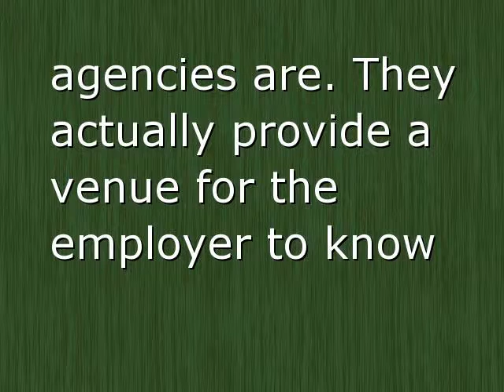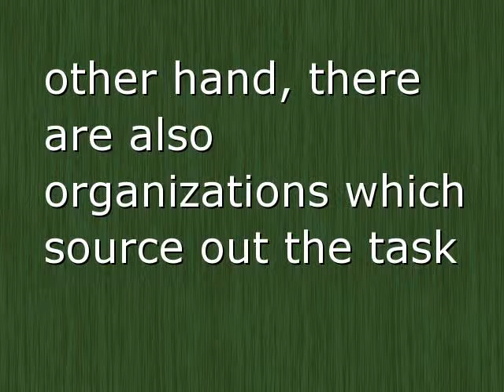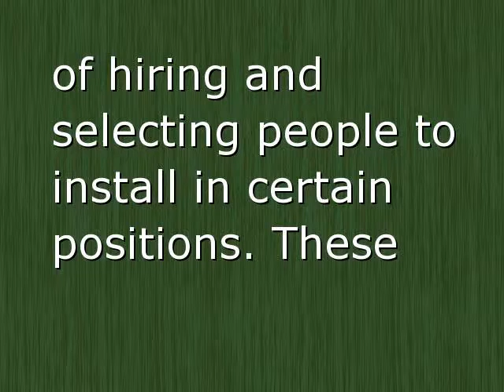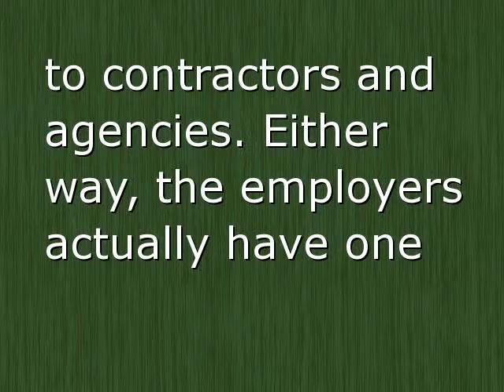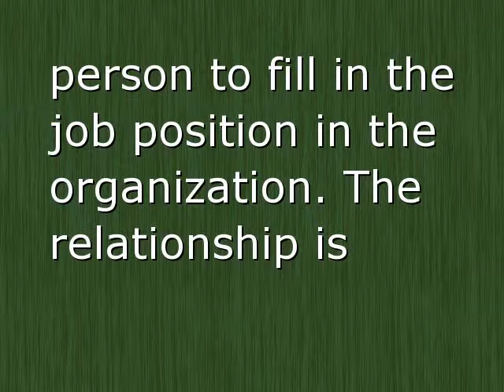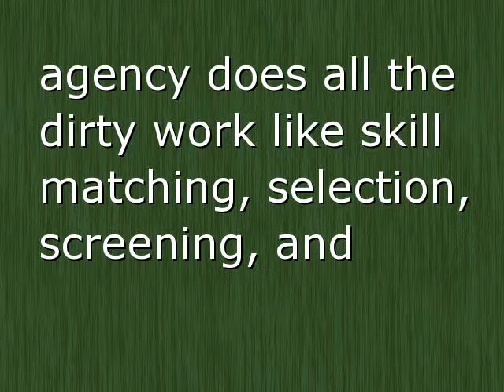Recruitment Agencies Link Employees And Employers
How Recruitment Agencies Link Employees And Employers
Looking for employment agencies in Ireland that are cost-effective? We can be of service to your recruitment needs in any location across UK and Ireland.